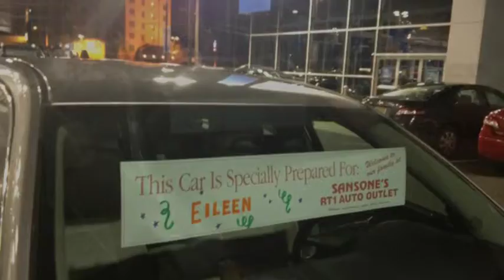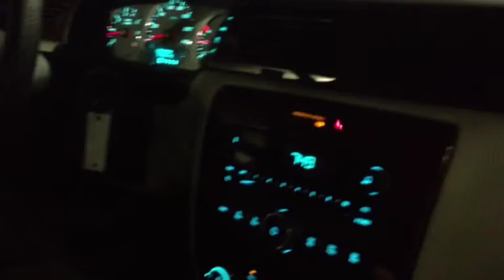Eileen's New Car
Eileen finally got her car